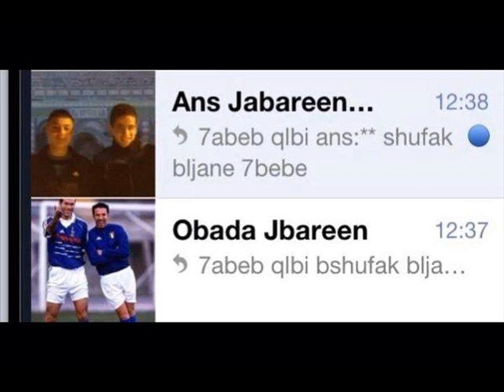عباده مفيد جبارين وانس مصطفى جبارين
لله يرحمهم ويجعل مثواهم الجنه